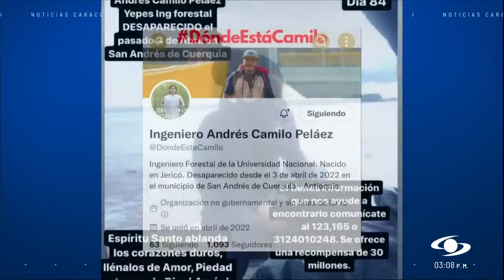Ingeniero Andrés Camilo Peláez: aumentan recompensa por información de su paradero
Crece la incertidumbre y la angustia en la familia de Andrés Camilo Peláez, un ingeniero forestal que desapareció en abril de 2022. Desde ese momento su madre ha pedido ayuda para encontrarlo.

Asimismo, el presidente Gustavo Petro anunció una millonaria recompensa por información que permita dar con su paradero.